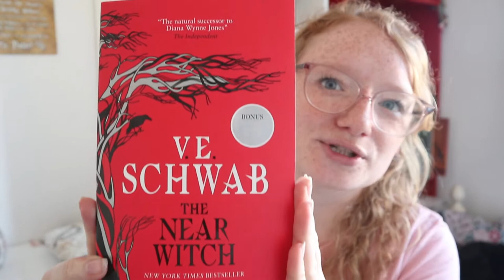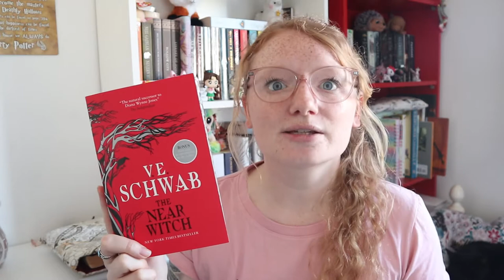V E Schwab book review - Near witch and Dark Vault - no spoilers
Time to do a book review on two books by V E Schwab. The Near Witch and the Dark Vault. I enjoy pretty much all of V E Schwab books, so it was fun to review two books of hers, one that I didn't enjoy as much as the other.

Time stamp for Dark Vault 4.45

Books Mentioned
The Near Witch by V E Schwab
Dark Vault by V E Schwab